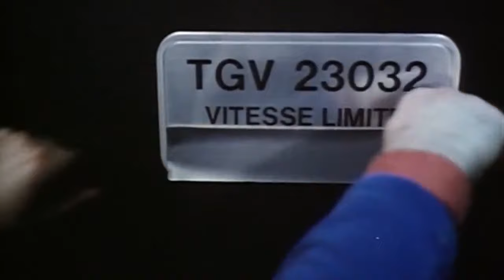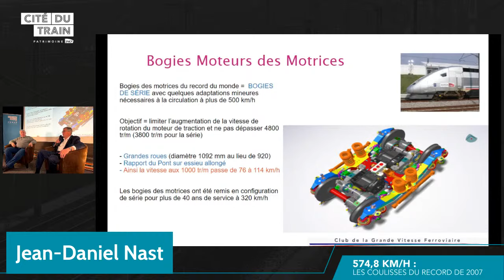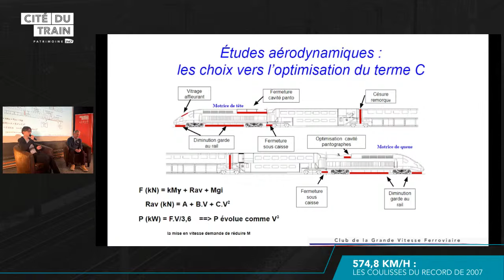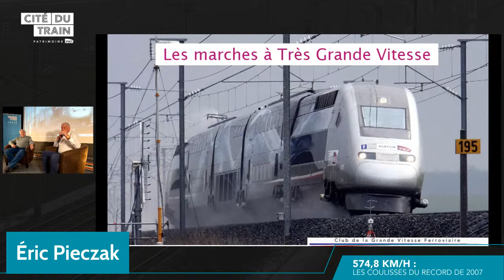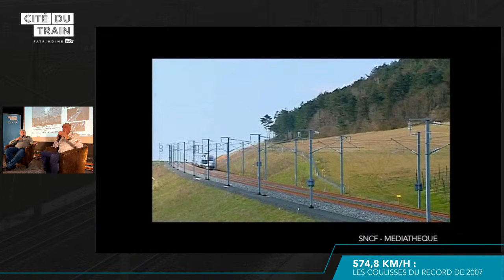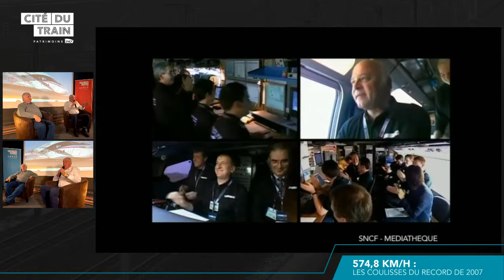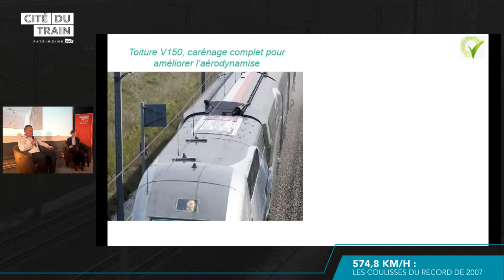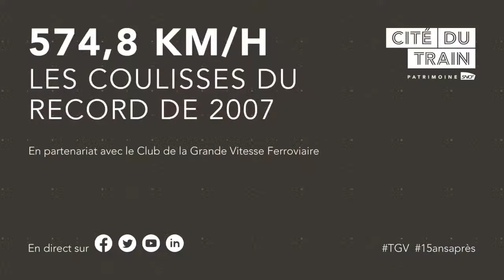Livestream | 574,8 km/h : les coulisses du record du TGV en 2007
🚅 TGV V150 15AnsAprès Découvrez les coulisses du record du TGV en 2007 en compagnie d'Éric Pieczak et du Club de la Grande Vitesse Ferroviaire.

574,8 km/h : Un chiffre qui symbolise à lui seul l'excellence française de la très grande vitesse ferroviaire. Avant d'être un exploit technique, ce record est aussi et surtout une formidable aventure humaine, celle de Réseau Ferré de France (devenu SNCF Réseau), Alstom et la SNCF, celle d'hommes et de femmes - techniciens et ingénieurs - devenus, tel le conducteur de la rame Éric Pieczak, les héros d'un jour que beaucoup d'entre nous gardent en mémoire.

Pour célébrer et se remémorer cet incroyable exploit, la Cité du Train, musée du patrimoine SNCF, en partenariat avec le Club de la Grande Vitesse Ferroviaire, vous propose une conférence-débat le dimanche 3 avril 2022 à 15h, en présence de plusieurs protagonistes du record et de spécialistes du monde ferroviaire.

Imaginée en partenariat avec le Club de la Grande Vitesse Ferroviaire, cette conférence vous embarquera dans les coulisses de cet incroyable exploit.

Comment naît une telle idée de record, comment le conçoit-on, le réalise-t-on et à quoi sert-il ? A-t-on construit un train spécifique, une voie particulière ? Peut-on rouler encore plus vite ? C'est à toutes ces questions, et bien d'autres encore, que cette conférence tentera de répondre.

Membre du Club de la Grande Vitesse Ferroviaire, Éric Pieczak - recordman de vitesse sur rail - sera l'un des six intervenants présents à Mulhouse pour la conférence du 3 avril 2022, aux côtés d'Alain Jeunesse, Bernard Roure, Fabrice Hickenbick, Eliane Allain et Jean-Daniel Nast.